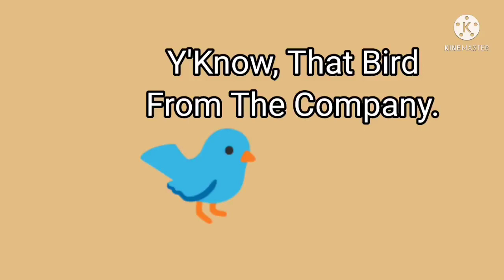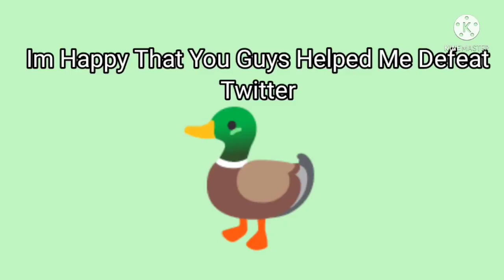Daffy Duck Vs Twitter